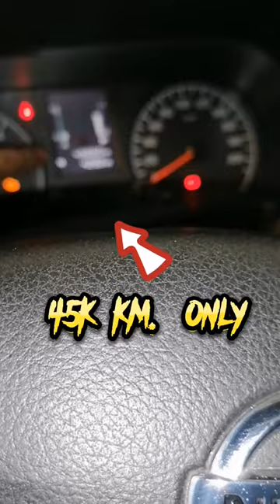Nissan Urvan NV350 Maingay ang Makina 45k km. palang Hanapin ang Problema | GM AutoTech